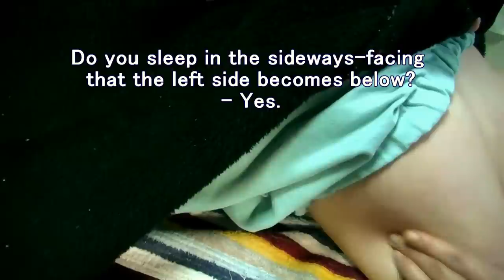【ＡＳＭＲ】24歳女性/胸,わき,肩首リンパマッサージ＆耳リフレ【りらく屋】Chest, armpits, shoulder and neck, ears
24歳女優のももはさんにシアバターを使って、デコルテから上のリンパマッサージをしました。コリが強く、歪みもあったのでリンパドレナージュに加え、振せん法やストレッチも取り入れた施術を行いました。
施術部位は主に
●耳
●肩首
●胸
●脇の下
●上腕
です。今回も楽しくお話しながらトリートメントしました。
最後に肩叩きもしています。